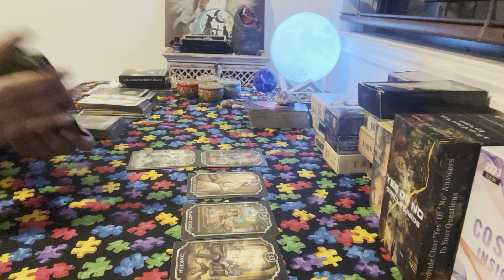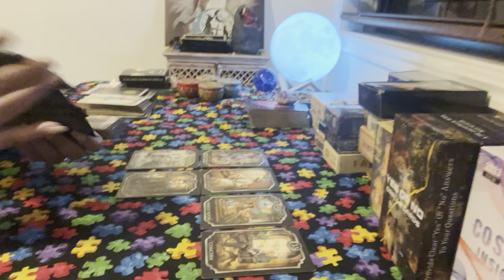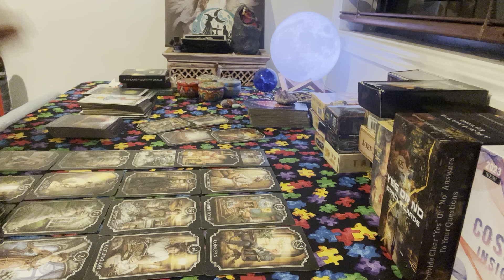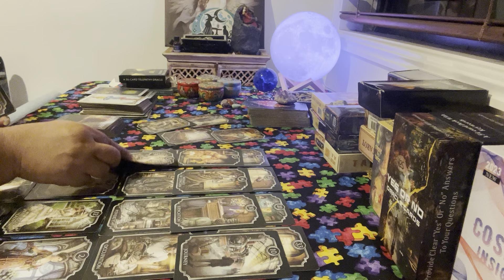Scorpio 11.11 you are being divinely guided